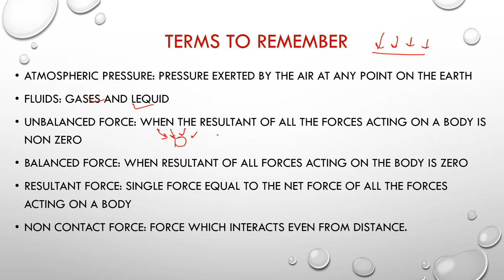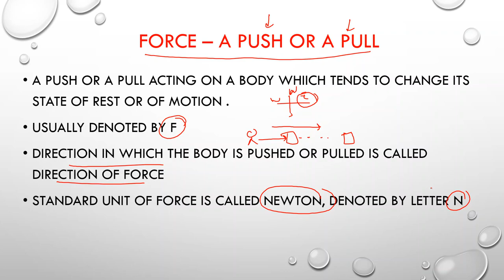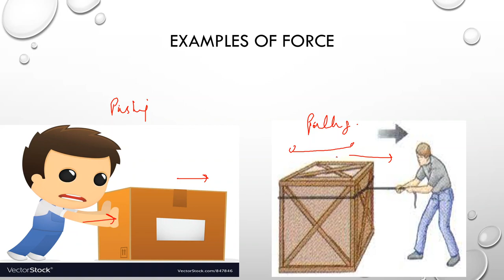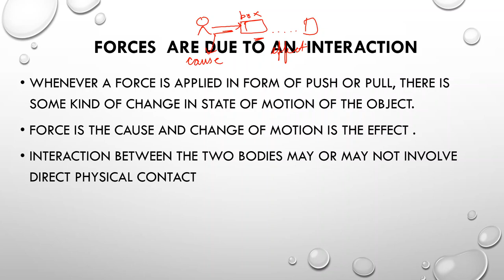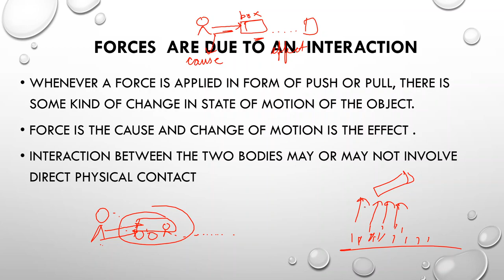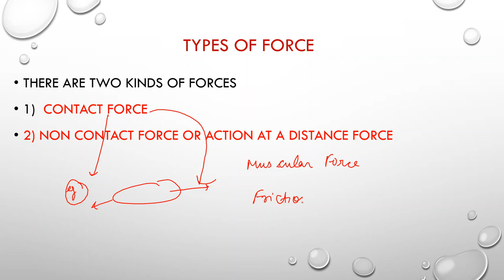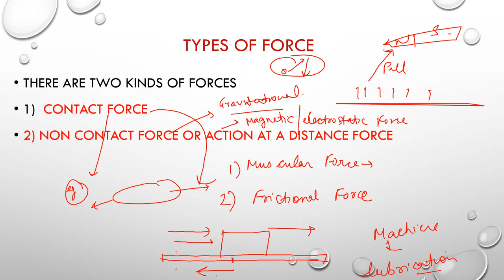FORCE AND PRESSURE|CHAPTER 11|PART 1|NCERT CLASS 8th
HEY STUDENTS
STEP BY STEP STUDY